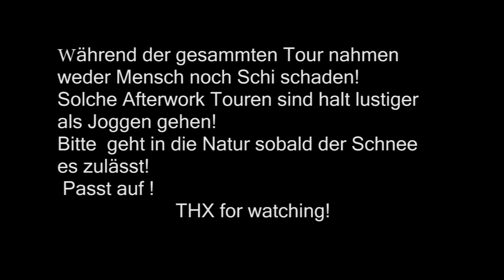Afterwork Schitour Präbichl | KOBI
Schitour kann man es nicht nennen, aber besser als Joggen ist es allemal!
Schnell mal die Piste hoch und die Schi mal auslüften so war die Überlegung für diese Aktion!